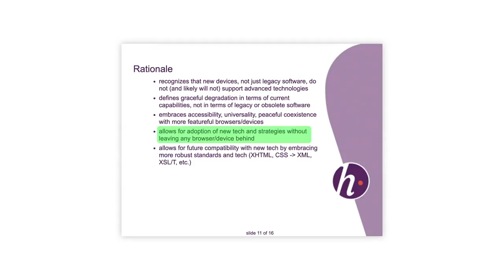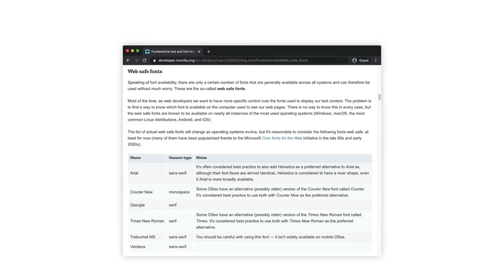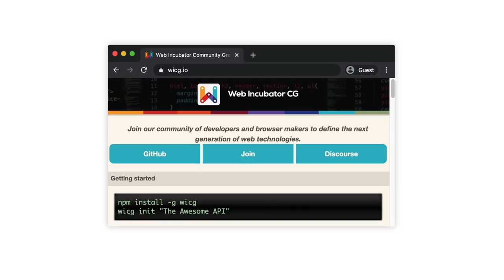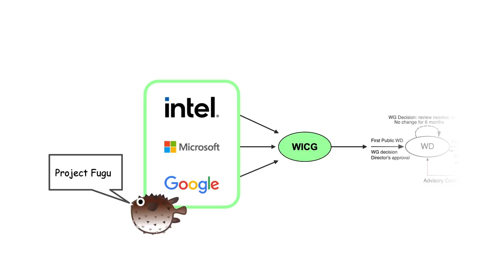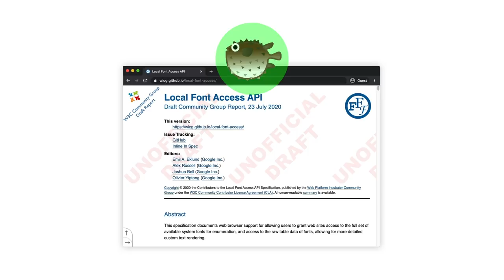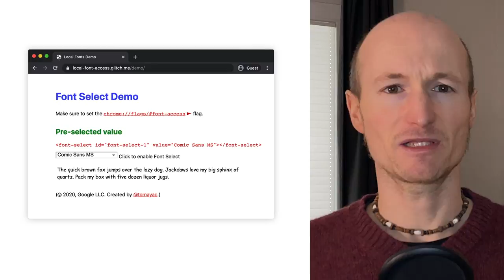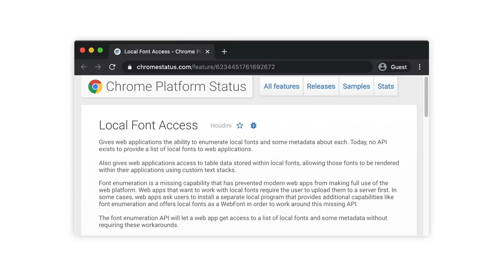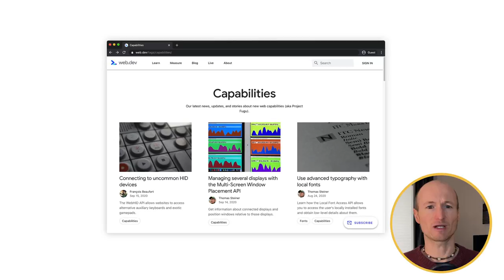Building for modern browsers: Progressively enhancing like it’s 2003 (German with English subtitles)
In this video, I use the Lokalschriftartenzugriffsapplikationsprogrammierschnittstelle (Local Font Access API)  to explain how new browser APIs can be used as progressive enhancement and where these APIs developed in the context of Project Fugu come from. Starting with the Web Incubator Community Group (WICG), over to the experimental implementation in Chrome, to final standardization in the World Wide Web Consortium (W3C).